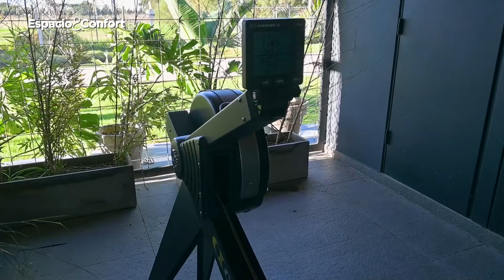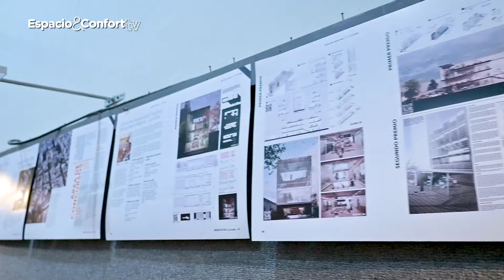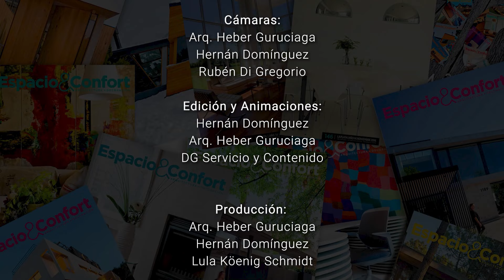Un programa imperdible: Patrimonio, Real Estate, Decoración y mucho más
Sumergite en el fascinante mundo de la arquitectura, el diseño, la decoración y el real estate con Espacio&Confort TV. Recorremos casas de ensueño, descubrimos lugares emblemáticos y conocemos a personalidades del rubro.

Bloque 1:
Viaja a la Belle Époque en la Villa Ortiz Basualdo de Mar del Plata: Explora esta joya de la arquitectura marplatense y conoce su rica historia.

Bloque 2:
Un hogar que refleja tu esencia: La casa de Germán Pachioni: Descubre cómo este experto en Real Estate ha creado un espacio que refleja su estilo y personalidad.

Ruinas de Tulum: Un viaje al corazón de la civilización maya: Sumérgete en la magia de estas ruinas milenarias y explora sus imponentes templos, palacios y observatorios.

Bloque 3:
Maken Haus: La marca del buen gusto y la calidad en construcción: Conoce UP 39, una obra emblemática de esta desarrolladora argentina.

"Casa entre árboles": Un refugio armonioso en la naturaleza: Admira esta obra de la arquitecta Bárbara Berson, donde la arquitectura se integra con el entorno natural.

Bloque 4:
CAPBA Distrito Uno: Conectividad y novedades para la comunidad de arquitectos: Descubre la nueva revista del Colegio de Arquitectos de La Plata.

Residencia BM: Arquitectura en armonía con el paisaje brasileño: Explora esta obra de Martinhao/Belluzzo, que se integra sutilmente en la reserva ambiental de Sao Paulo.

Edificio Noka: Funcionalidad y estética moderna en La Plata: Conoce este proyecto del Estudio Bilbao